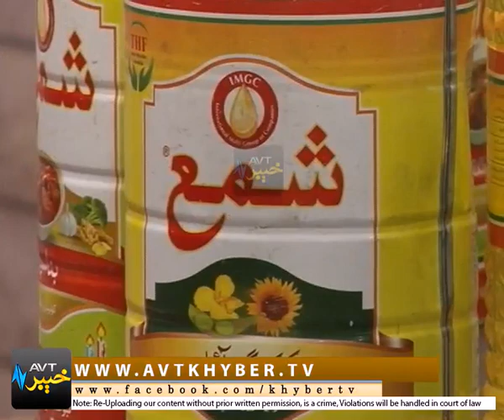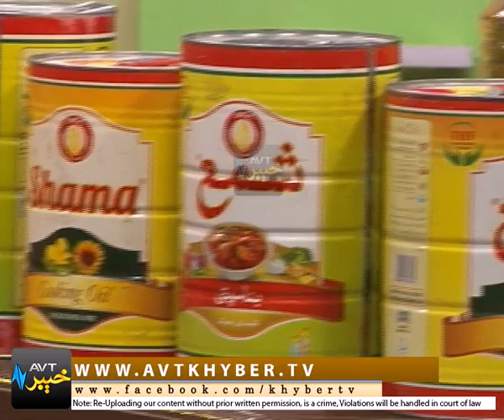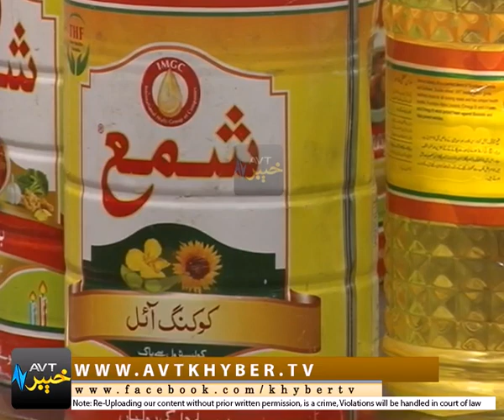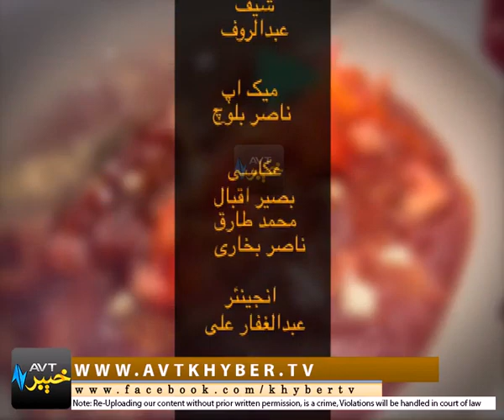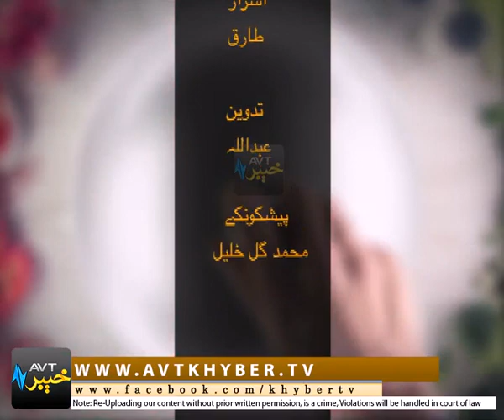DA JAWAND SHAMA COOKING SHOW| AVt Khyber New Cooking Show| Pashto [18-11-2017]